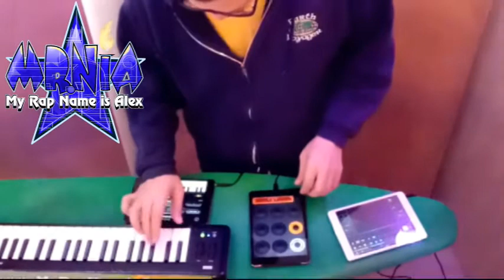40SecondSongs - 034 - Feb.13.2018 - Timpani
40 second song for Feb.13.2018 is called Timpani